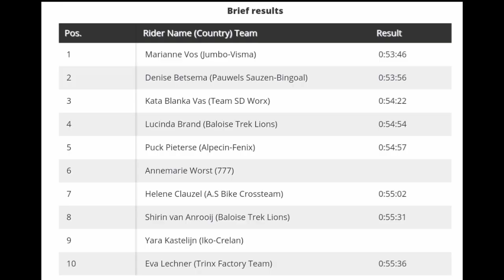Marianne Vos Wins | 2021 Iowa City Cyclo-cross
MarianneVos | Rnd. 3

4.3" Screen Display Bike Mirror, (Rear View Camera 145° View)

Marianne Vos from the Netherlands and (Jumbo-Visma Women Team) wins at Iowa City. Her second this World Cup season.

Vos was quoted saying "The intervals came in quick succession, so it was tough. I didn’t let Betsema and Vas approach quickly it was still far."

 Betsema and Blanka Vas were 2nd & 3rd.
Classification

1 Marianne Vos (Ned) Jumbo-Visma Women Team
0:53:46
2 Denise Betsema (Pauwels Sauzen-Bingoal) 0:53:56
3 Kata Blanka Vas (Team SD Worx) 0:54:22
4 Lucinda Brand (Baloise Trek Lions) 0:54:54
5 Puck Pieterse (Alpecin-Fenix) 0:54:57
6 Annemarie Worst (777)
7 Helene Clauzel (A.S Bike Crossteam) 0:55:02
8 Shirin van Anrooij (Baloise Trek Lions) 0:55:31
9 Yara Kastelijn (Iko-Crelan)
10 Eva Lechner (Trinx Factory Team) 0:55:36

Music
1.
2. Splice app (GoPro)